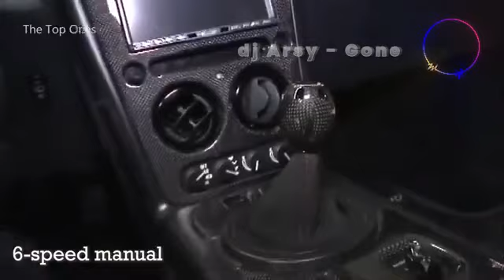Buggati Veyron | Lamborghini | Ferrari | Koenigsegg